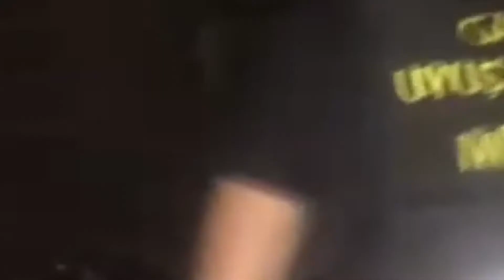Gaziantep’te uyuşturucu operasyonu 24 kişi tutuklandı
Gaziantep polisi tarafından son 6 günde yapılan uyuşturucu operasyonlarında 374 şüpheli hakkında işlem yapılırken, 24 kişi tutuklandı.
Gaziantep Emniyet Müdürlüğü Narkotik Suçlarla Mücadele Şubesi ekipleri tarafından kent genelinde uyuşturucu operasyonları düzenlendi. Operasyonlarda 3 kilo 273 gram bonzai, 2 kilo 200 gram eroin, 1 kilo 671 gram metamfetamin, 256 gram esrar, 153 adet uyuşturucu hap, 40 kök kenevir bitkisi, 4 adet hassas terazi, 3 adet tabanca ele geçirilirken, 374 şüpheli hakkında yasal işlem yapıldı. İşlem yapılan 374 şüpheliden 24’ü tutuklanırken, 350 şüpheli ise serbest bırakıldı.